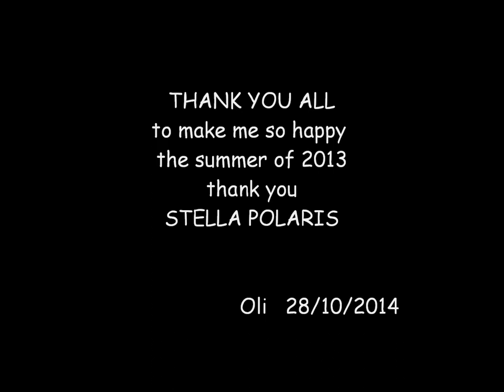Stella Polaris ( Summer 2013 ) Gokstad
The moments that we shared and we will never forget...our experiences working with Stella Polaris from Norway in August of 2013.